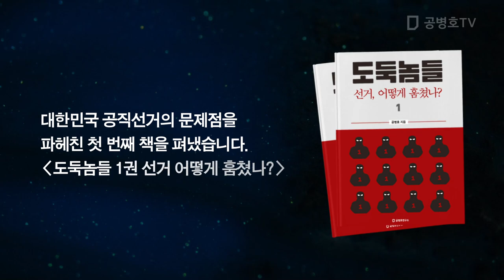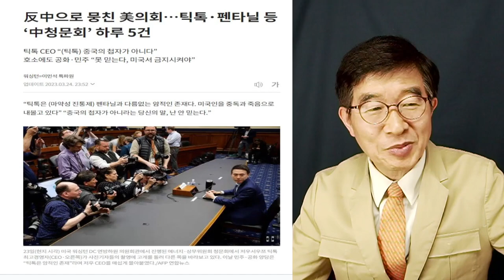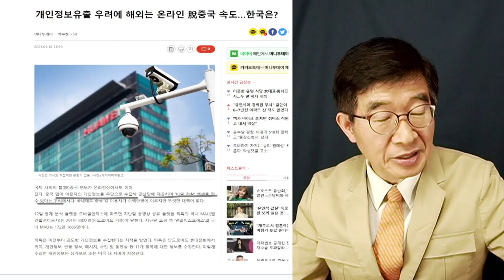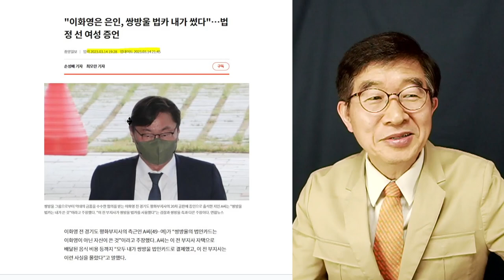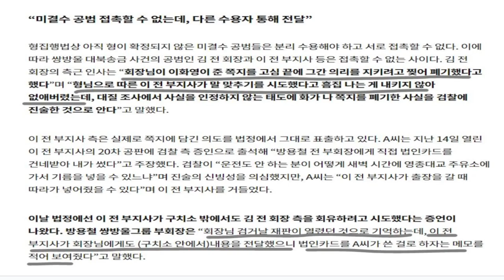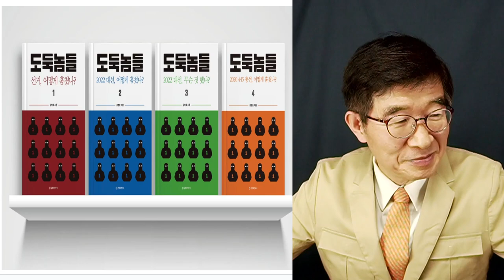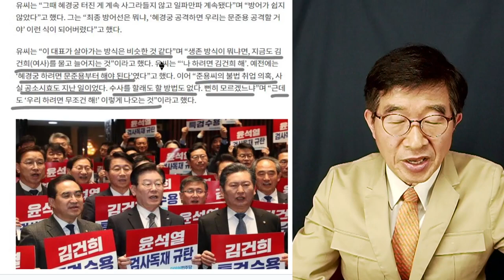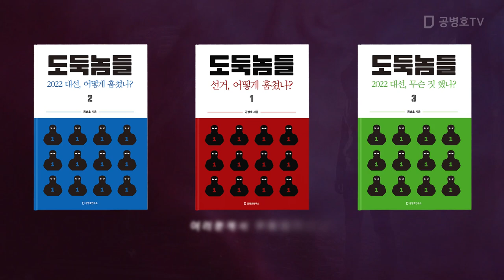모든 기구는 당에 충성해야 / 틱톡 CEO, 초당적 비판 받아 [공병호TV]